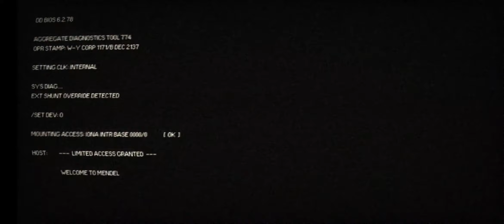DON'T TOUCH ME!!! | Alien: Blackout - Part 1